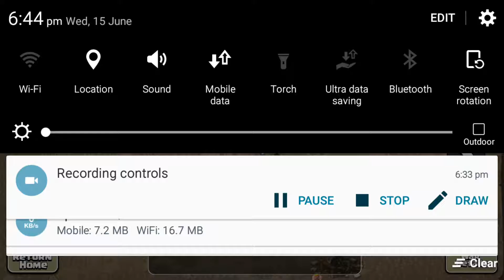th9 3star attack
war attach in th9 4th corner internet base